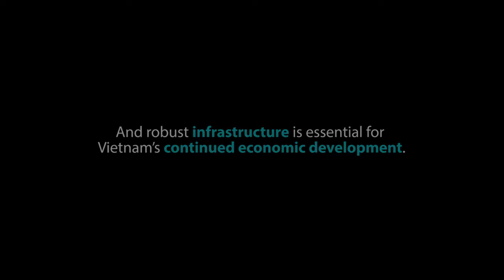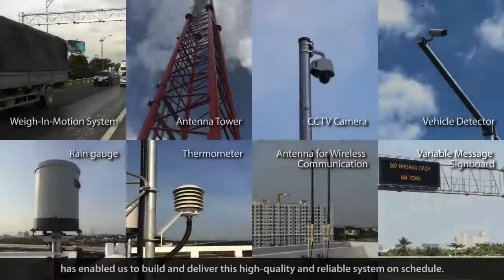【Toshiba】Vietnam's North-South Expressway ITS project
In Vietnam, a 1,811-kilometer north-to-south expressway is under construction. A 55-kilometer section to the east of Ho Chi Minh City, which connects Ho Chi Minh City to the key industrial city of Dong Nai province, shortens the usual three-hour journey between the two places to one hour. This stretch of the highway will feature an intelligent transportation systems (ITS) conceived and installed by a Japanese consortium led by Toshiba.